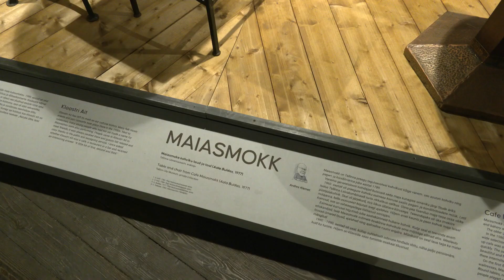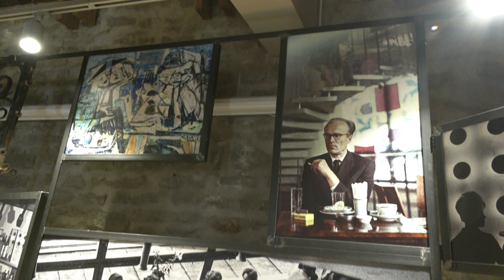22.08.2023 - Kohvikuhõnguline jalutuskäik Tallinna vanalinnas